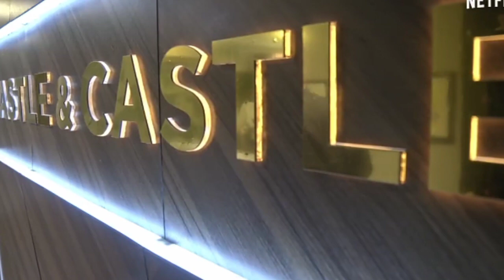CASTLE AND CASTLE NETFLIX SEASON 2 EPISODE 1,2,3,4,5 & 6 FULL MOVIE DOWNLOAD | NIGERIA LEGAL SERIES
Premiering in 2018, the acclaimed legal drama follows a successful law firm run by married couple, Remi (Akande) and Tega Castle (RMD). Their marriage comes under strain when the couple decide to represent different sides of the law.
Netflix has confirmed the release date for season two of EbonyLife studio's procedural legal drama 'Castle & Castle'.
The new season is set to premiere exclusively on Netflix on September 15, 2021.
'Castle & Castle' season two will see Richard Mofe Damijo, Dakore Akande, Blossom Chukwujekwu, Denola Grey, Eku Edewor among others reprise their roles from the first season. New additions will include Bisola Aiyeola, Bimbo Ademoye, Kenneth Okoli and Mimi Chaka.

CHAPTERS
00:00 - Intro
00:51 - About Castle And Castle
01:17 - Tega Castle
01:50 - Remi Castle
02:16 - Castle And Castle Season One Recap
03:10 - Old & Returning Casts And Characters Of Castle And Castle Season 2
05:33 - New Casts And Charcters Of Castle And Castle Season Two
06:24 - Castle And Castle Season Two Expectations
08:05 - New Casts Continuation
08:30 - Season 2 Expectations Continuation
09:50 - Where to Watch Castle And Castle Season 2
10:06 - Outro
10:31 - The End